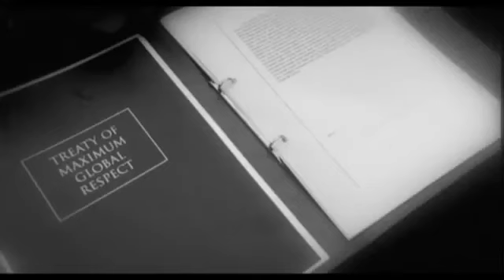Da Ali G Show - Episode 6 - Anita Roddick (2000-05-05)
Skit: Ali dies defending an "Increase da Peace" meeting and meets Jah
Ali G learns about illegal weapons
DJ Tha4orce: Ali learns to speak Jamaican
Interviewee: Anita Roddick
The Message: Medical ethics
Borat visits the Henley Regatta
Music guest: Jarvis Cocker
Ali's Final Thought